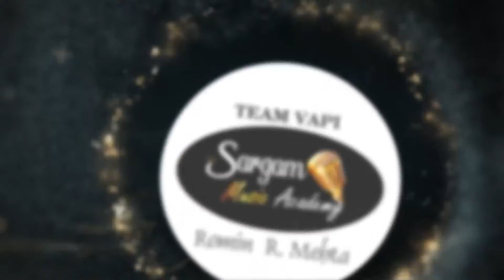Zatpat News :- South Gujarat Idol :- ROUND 4 :-Minesh Gohil Age 41